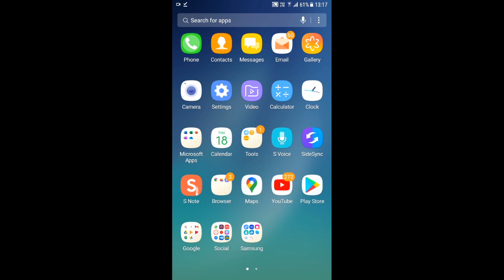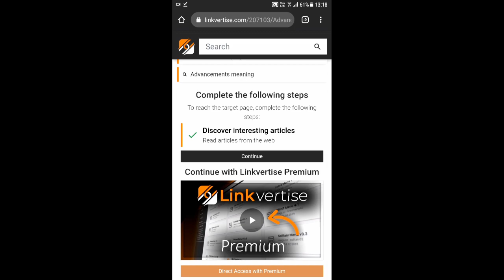advancement mod for minecraft pe | achievement addon for minecraft pe | 2021 | Hindi | mcpe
advancement addon for minecraft pe

Advancements Add-On! In Minecraft Pe | Achievements Mod In MinecraftPe | Java Advancements Into Bedrock! | in hindi | 2021

➤ This Applies To Developer. There is never a need to strike a video down when you can get it removed on the same day and keep the channel and yourself happy.